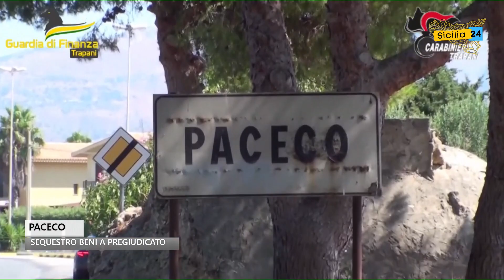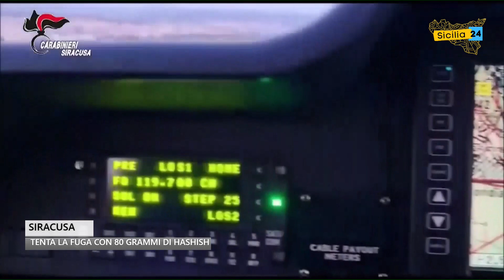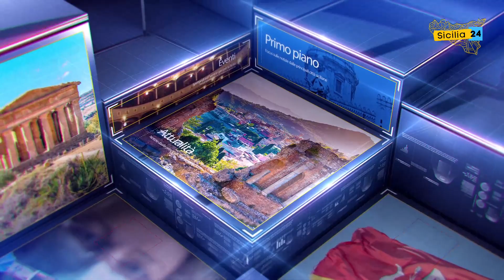Spazio Notizia (22 luglio, edizione delle 19)